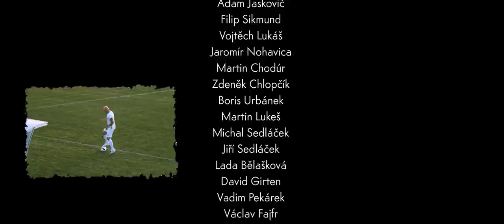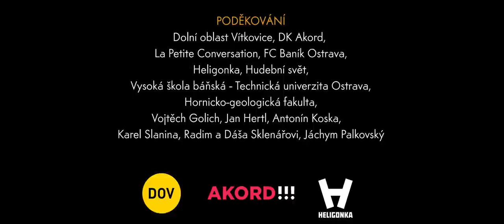Tři Vykřičníky - OSTRAVAK (Official Video)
Ostravská kapela si vzala na paškál stereotypy o Ostravácích, v klipu se perou pacifisti, abstinenti hážou panáka, těžební věže ztělesňují jejich jmenovci - ostravští umělci. Klip balancuje na tenké hranici a u toho, kdo sklouzne po povrchu, může vyvolat opačný dojem, než pro který byl stvořen. Znalec místních poměrů objeví spoustu dvojsmyslů, nadsázky a skrytých detailů. Pro přespolní může být i trochu matoucí. Každá reakce se počítá.

Učinkovali: Jaromír Nohavica, Martin Chodúr, Zdeněk Chlopčík, Boris Urbánek, Martin Lukeš, Jiří Sedláček, Michal Sedláček, Lada Bělašková, Jindra Holubec, David Girten, Vadim Pekárek, Václav Fajfr, Jan Petro "Braun", Zdeněk Ševčík, Patrik Pavlíček, Marián Michňa, Karolína Veselá, Lubomír "Lubo" Baum (luboparkour.cz), David "Juedd" Pargač

Zpěv - Radek Ogurčák
Kytara - Adam Jaskovič
Akordeon - Hana Kosková
Basa - Filip Sikmund
Perkuse - Vojtěch Lukáš

Hudba & text - Radek Ogurčák

Scénář, režie - Jan Rušaj
Kamera, světla - Jiří Malík, Libor Kilnar, Luděk Lazarczyk

Recording - Vojtěch Lukáš
Mix & master - Stanislav Valášek